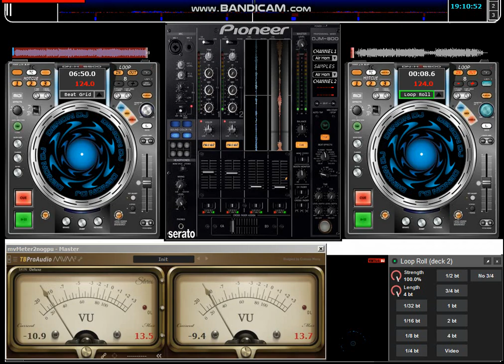MEGAMIX FLASH HOUSE ULTRAMIX THE 80's